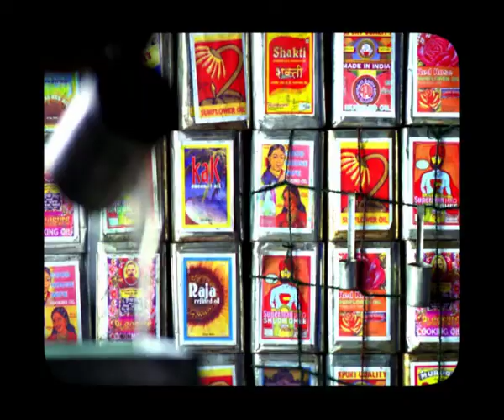Berger Paint - Tel Lagao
Film: Berger Paint - Tel Lagao
Director : Shivendra Singh Dungarpur
Photography : Mahesh Aney
Agency : Lowe And Partners